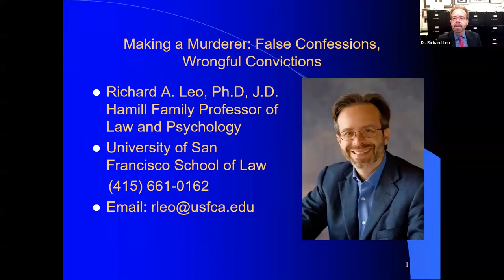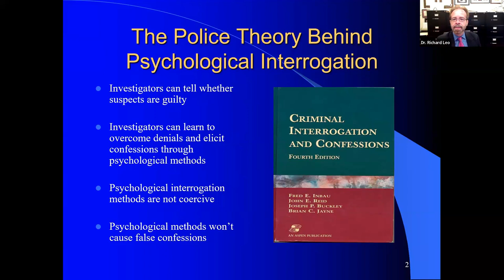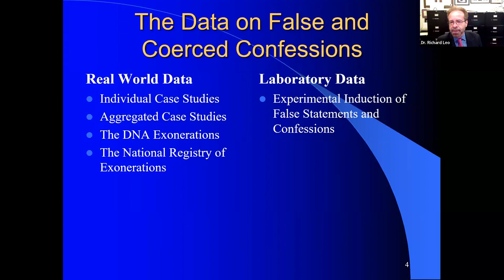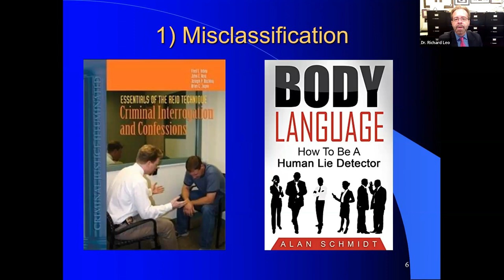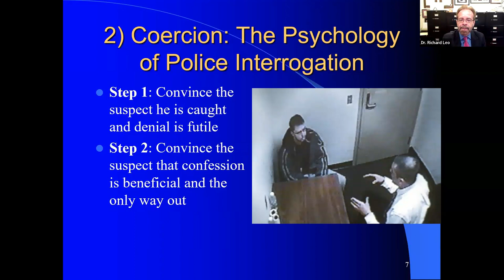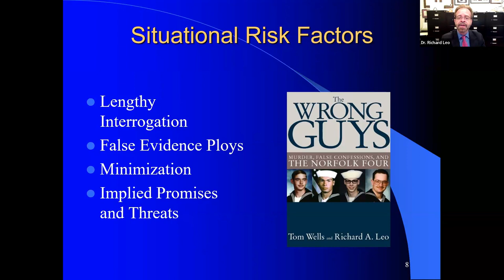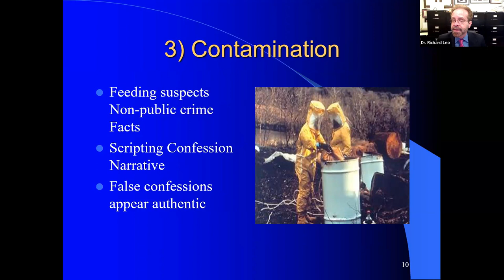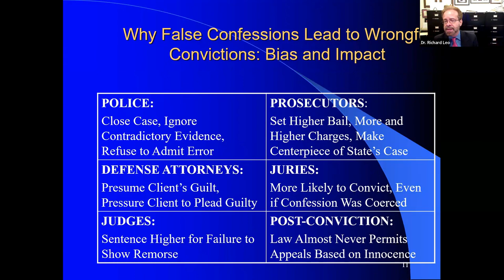DPF Webinar - Making a Murderer: False Confessions, Wrongful Convictions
Dr. Richard Leo is one of the leading experts in the world on police interrogation practices, the impact of Miranda v. Arizona (1966), psychological coercion, false confessions, and the wrongful conviction of the innocent. He and DPF President Mike Farrell discuss false confessions and wrongful convictions.